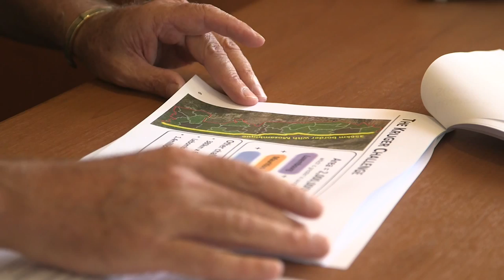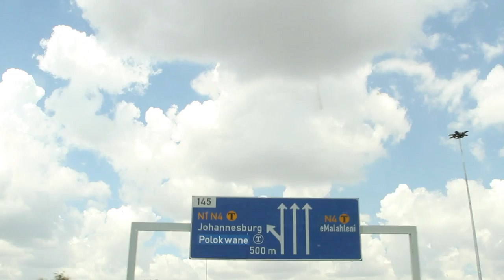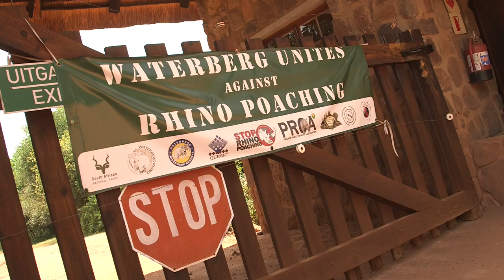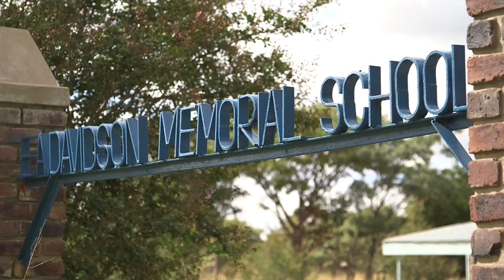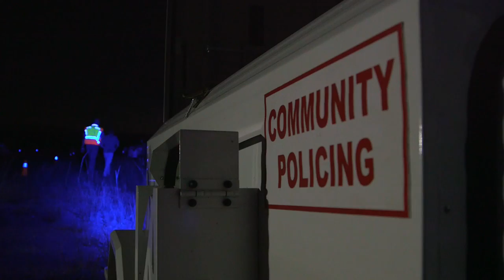The Rhino War - Save the Waterberg Rhino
Save the Waterberg Rhino and community members speak out on the rhino poaching crisis in the Waterberg.